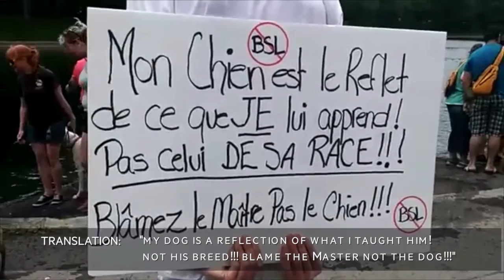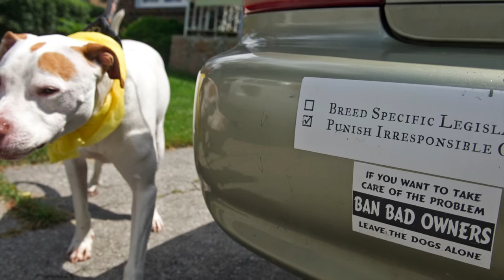Sit. Bad owner.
The problem isn't the breed, it's how dogs are bred.